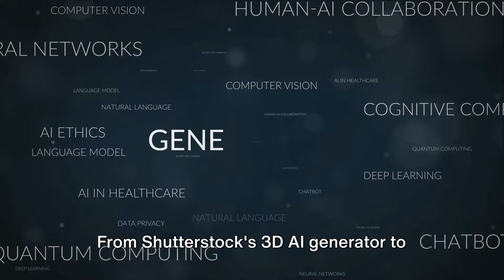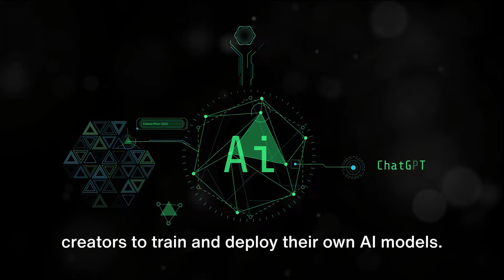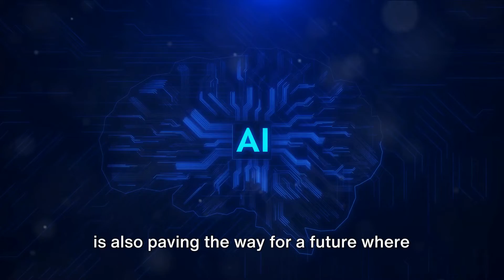Can NVIDIA Edify Make You a Master of 3D Visuals Overnight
NVIDIA Unleashes Edify: A Revolution in 3D AI Visual Content Creation

- NVIDIA Edify introduces cutting-edge 3D AI technology, transforming digital creativity and offering intuitive control over visual content creation.

- Key partnerships with Shutterstock, Getty Images, and Adobe provide early access and customized features, enhancing the creative process for users.

- NVIDIA's ecosystem, including the Picasso AI Foundry, empowers creators and industries, potentially boosting NVIDIA's stock value with its innovative impact on digital content creation.